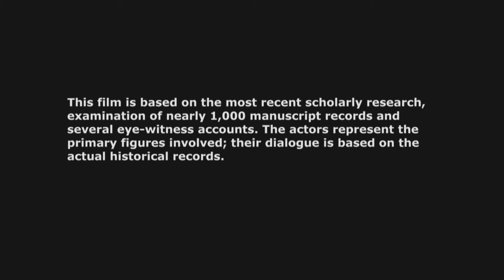Salem Witch Hunt "Examine the Evidence"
Newly discovered documents and research reveal a shocking twist to who and what  was really behind the Salem Witch Trials. Starring Brian Sheppard and Roderick O'Flaherty . Directed, Produced and Shot by Tom Phillips (MonsterQuest, Bears Too Close For Comfort, Salem Unmasking the Devil, On The Set of Guiding Light)  Executive Produced by Essex Heritage. This film can be seen at the "National Park Service Visitor Center" in Salem, MA.